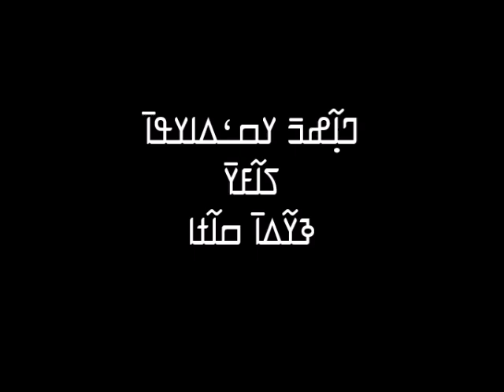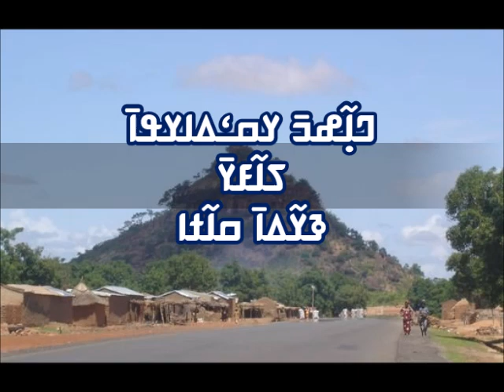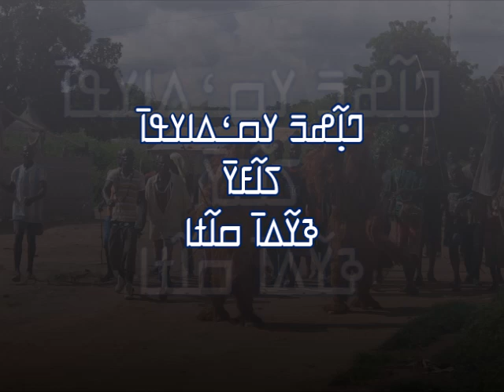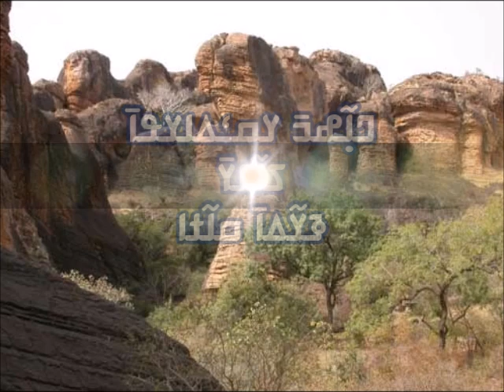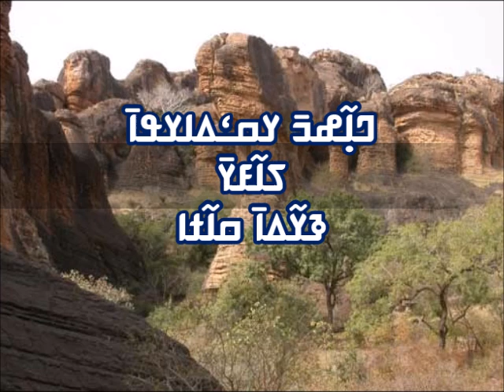Nanfo Ismaila Diaby - Gnima sara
ߣߊ߲߬ߝߏ߫ ߌߛߑߡߊߌߟߊ߫ ߖߊ߬ߓߌ߫ - ߢߌ߬ߡߊ߫ ߛߊ߬ߙߊ